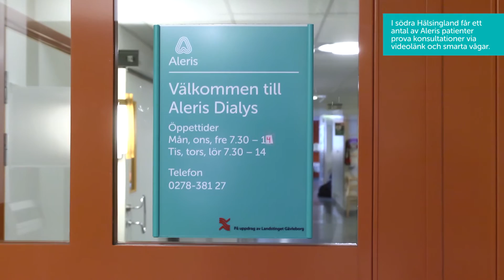Vår gemensamma patient – digitala lösningar i patientens tjänst